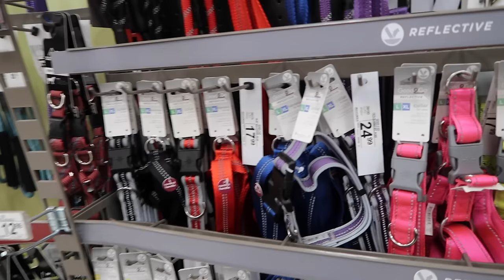Buying a Homeless Dog EVERYTHING He Touches! (before he meets his new mom)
Wait until you see KING react to meeting his mom for the first time. KING has been adopted and the reaction is AMAZING. In the video that started it all called Giving $10,000 To A Homeless Dog I introduced you to King the three legged rescue dog. And when I saw Nicole Skyes video with her dog Franklin called Buying My Dog EVERYTHING He Touches! I knew we had to make a similar video for King the senior dog. Senior dogs have a harder time getting rescued and he has been living at a dog rescue for a year. If you think about it a lot of dogs at shelter and rescues have been neglected their entire life and may have never had someone take them to a pet store like Petco or PetSmart. I don't know about you but I think KING deserves to go on this shopping spree challenge. I didn't know if this would be a 24 hour challenge or he would be buying everything in a matter of minutes but I knew it was going to a lot of fun! I told everyone we would do this again if we hit 30,000 thumbs up and you all did it! Even more important you shared this and it let to King getting adopted.
Freddie Mercury also joins us in this video. She was just featured on The Dodo. Make sure you watch here video here:Tiny Dog Thanks Her Rescuer In The Sweetest Way | The Dodo Little But Fierce

Sign your doggo(s) up for my birthday club and get $10

 pg  reward  family friendly bulldog petco jenna marbles